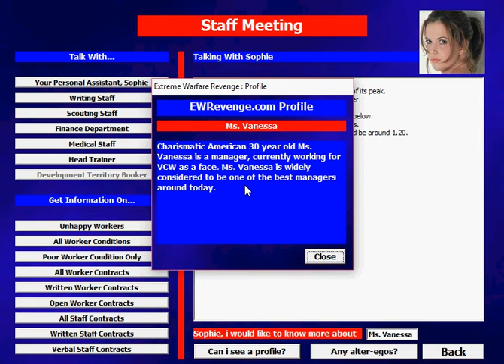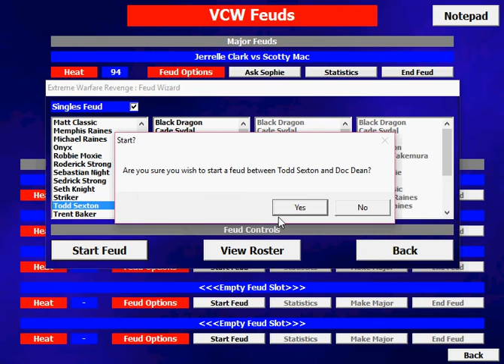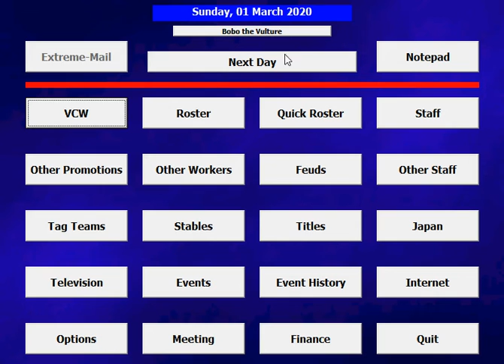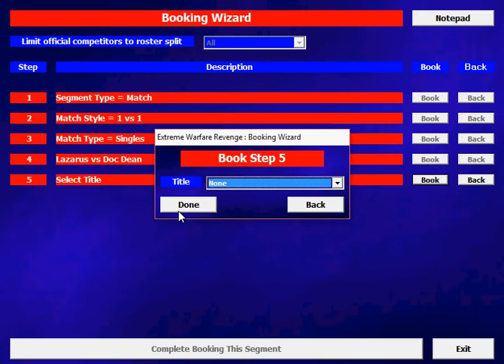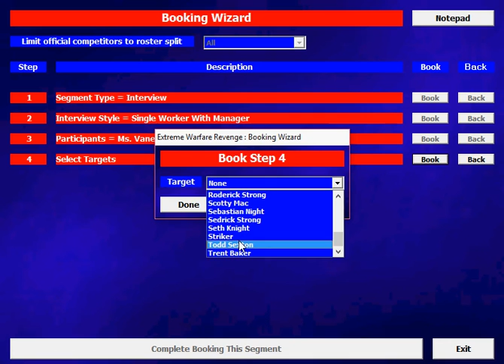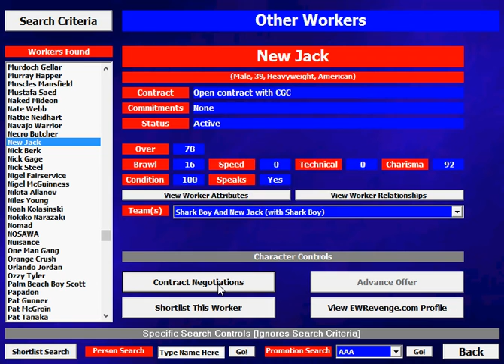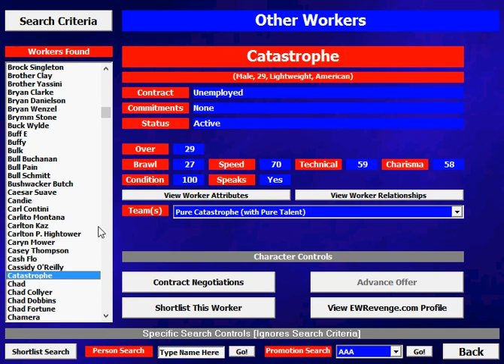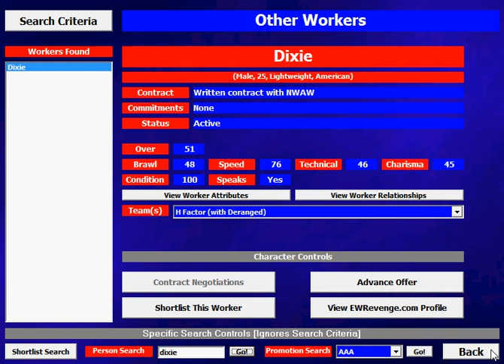Let's Play Extreme Warfare Revenge Part 079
We now have the ability to make feuds that will have the fans go rabid. Also ones they should go rabid for, but they don't.